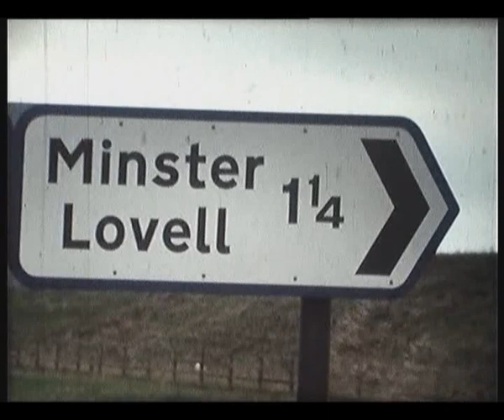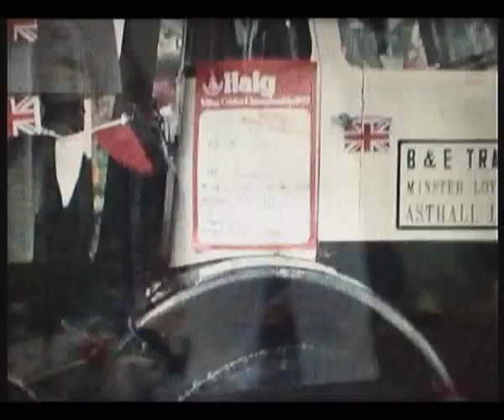Minster Lovell Jubilee Celebrations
In 1977, Minster Lovell village (Oxfordshire) celebrated the Queen's Silver Jubilee.